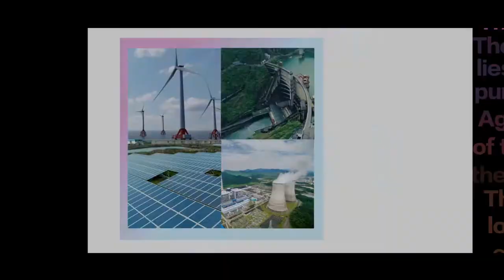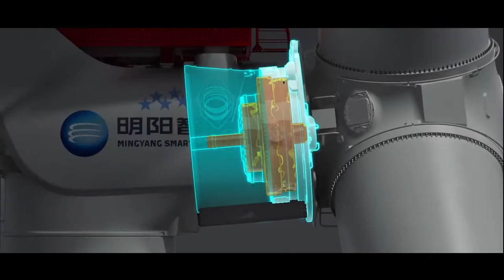MingYang Smart Energy - Flash video